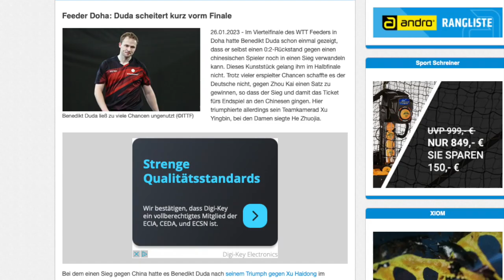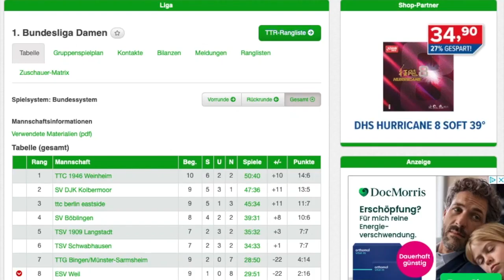Die myTischtennis-Wochenvorschau KW 5 2023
13 deutsche Nachwuchsasse beim Star Contender

Auch in dieser Woche findet wieder ein internationales Turnier der niedrigsten WTT-Kategorie Feeder statt - mit zweifacher deutscher Beteiligung. Gleich 13 DTTB-Jugendliche sind parallel beim Youth Star Contender in Tunis gefordert. In der TTBL stehen bis kommenden Montag acht Partien auf dem Programm, in der Damen-Bundesliga sind es fünf. Wir geben Ihnen in unserer Wochenvorschau den gewohnten Überblick!

WTT Feeder (Amman/Jordanien), 1. bis 4. Februar

Deutsche Teilnehmerinnen und Teilnehmer: Kilian Ort, Franziska Schreiner.

WTT Youth Star Contender (Tunis/Tunesien), 2. bis 6. Februar

Deutsche Teilnehmerinnen und Teilnehmer: Andre Bertelsmeier, Tom Schweiger, Tom Wienke, Noah Hersel, Matej Haspel, Annett Kaufmann, Mia Griesel, Naomi Pranjkovic, Eireen Kalaitzidou, Josephina Neumann, Lorena Morsch, Koharu Itagaki, Lisa Wang.

TTBL

15. Spieltag
1. FC Saarbrücken-TT - TTC RhönSprudel Fulda-Maberzell, Montag 19 Uhr
TTF Liebherr Ochsenhausen - TTC Schwalbe Bergneustadt, Mittwoch 19 Uhr

16. Spieltag
1. FC Saarbrücken-TT - TTC RhönSprudel Fulda-Maberzell, Freitag 18.30 Uhr
TTF Liebherr Ochsenhausen - Borussia Düsseldorf, Freitag 19 Uhr
TTC Schwalbe Bergneustadt - ASV Grünwettersbach, Sonntag 13 Uhr
1. FSV Mainz 05 - TTC Neu-Ulm, Sonntag 15 Uhr
Post SV Mühlhausen - SV Werder Bremen, Sonntag 16.30 Uhr
TTC Zugbrücke Grenzau - TSV Bad Königshofen, Montag 19 Uhr

Livestream auf spontent.live und twitch.tv, Liveticker auf TTBL.de

Damen-Bundesliga

TSV Schwabhausen – TSV Langstadt, Samstag 14 Uhr
TTC Weinheim – SV Böblingen, Samstag 17.30 Uhr
ttc berlin eastside – TTG Bingen/Münster-Sarmsheim, Sonntag 13 Uhr
ESV Weil – TTC Weinheim, Sonntag 14 Uhr
SV DJK Kolbermoor – TSV Langstadt, Sonntag 14 Uhr